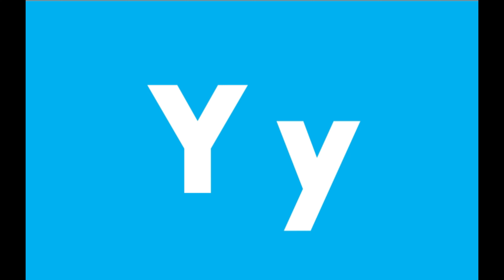Navajo Alphabet Song